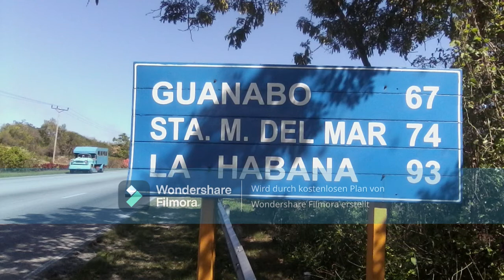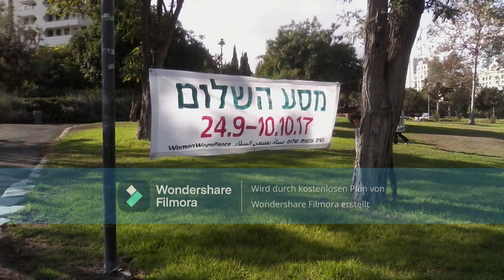Weltreise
Liedermacherin Bea hat vom 1.Oktober 2016 bis zum 14.Januar 2020 eine 1.200 Tage Weltreise gemacht.
Dazu wurde sie von LOHRO- dem Lokalradiosender im Oktober 2019 in Rostock interviewt, die daraus eine 4min Radiosendung gemacht haben.

 Du kannst dich gerne weiterhin an der Unterstützung der Peace Pilgrim Reisen von Peace Pilgrim Songwriter Bea  beteiligen. Die entsprechenden Daten findest du auf:

Vielen Dank! 😘🍀🌞

Wenn Du Beas Reise nachlesen und Fotos anschauen und zukünftige "Peace Pilgrim Reisen" begleiten möchtest, dann folge ihr auf Instagram oder

Insgesamt bereiste Liedermacherin Bea auf dieser sternförmigen Weltreise 56 Länder und trampte dabei ca. 70.000 km.

Liedermacherin Bea hält Vorträge über ihre besonderen Trampreisen- als Frau alleine durch die Welt- und kommt auch privat in dein Wohnzimmer, wenn du sie und deine Freunde einlädst.

More information about the world trip “In 1,200 days for Love+Peace around the world“ on Facebook under “Liedermacherin Bea“